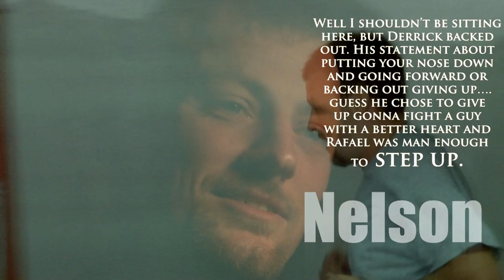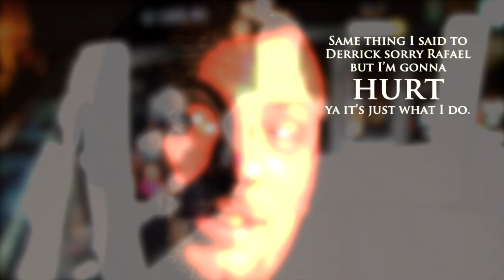Caged Aggression VII Fight 3. Rafael Bazaldua VS Jeremiah Nelson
Extreme Cage Rentals & Bud Light presents: Caged Aggression VII "Unfinished Business" Saturday, September 22nd at the QCCA Expo center in Rock Island, IL. Fight #3 Rafael Bazaldua vs Jeremiah "Crazy Train" Nelson.  A Premier Mixed Martial Arts Event!

Please contact ECR owner Mike Goodwin for event information
"A New Vision of Local MMA"